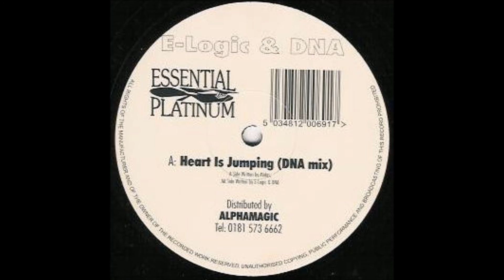Midas - Heart Is Jumping (DNA Mix)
Label:
New Essential Platinum ‎– NEP12
Format:
Vinyl, 12"
Country:
UK
Released:
1997
Genre:
Electronic
Style:
Happy Hardcore